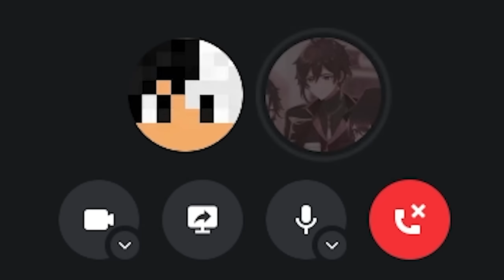I Mined 1,331,147 Blocks In Minecraft Hardcore!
▶Inspired by  @sandiction

This Minecraft Hardcore series is inspired by Wadzee, LukeTheNotable, sandiction, as well as Grian and Mumbo Jumbo on the Hermitcraft server. However, instead of it being Wadzee, sandiction, Grian or Mumbo Jumbo, it's Mozi. This video is similar to a Minecraft challenge video because it's Minecraft Hardcore.